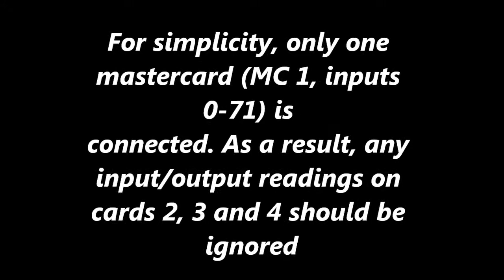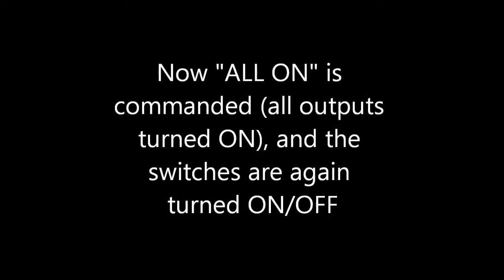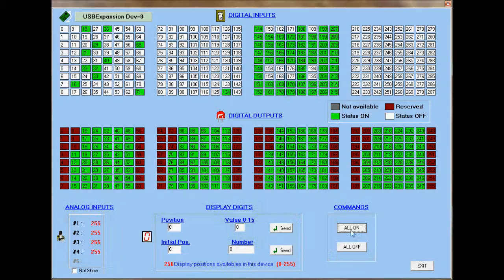Mastercard Problems Video - Flickering Inputs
Video detailing several problems I am experiencing with  "flickering" inputs on Opencockpits' Mastercards. This video was produced primarily for Opencockpits' support,so you may wish to ignore this video unless you are particularly interested!